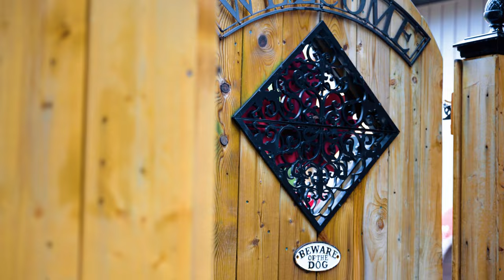Tenth Street, Collingwood, Ontario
A real estate listing on Tenth Street, situated in Collingwood, Ontario.